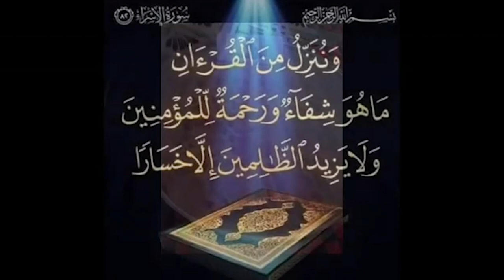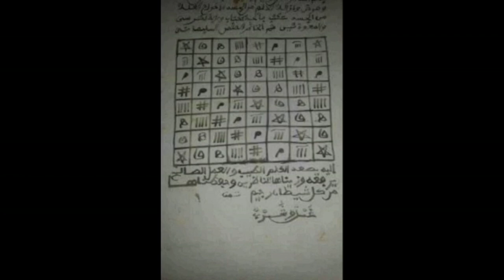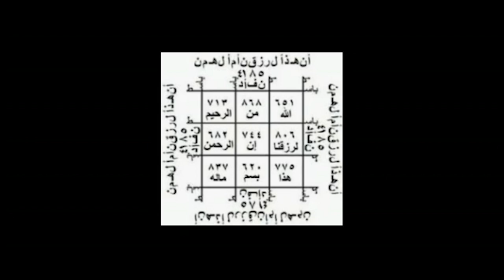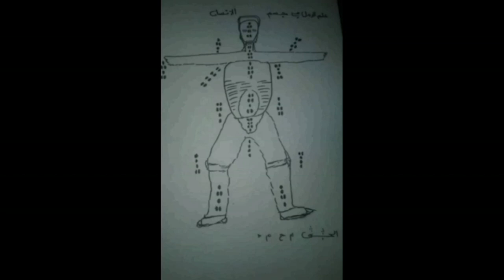Mod'Lo / Ama, Tapha Tine/ Boy Niang, Omez devoile ses favoris sur le plan technique.